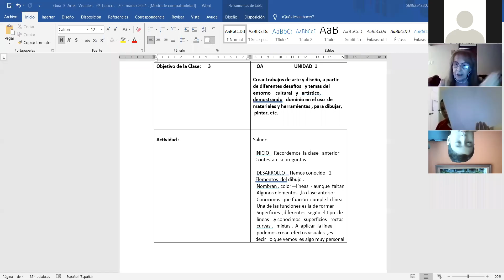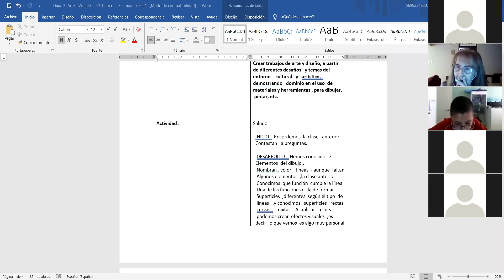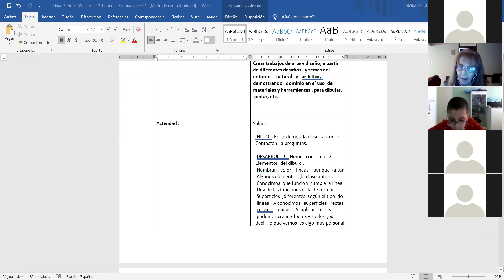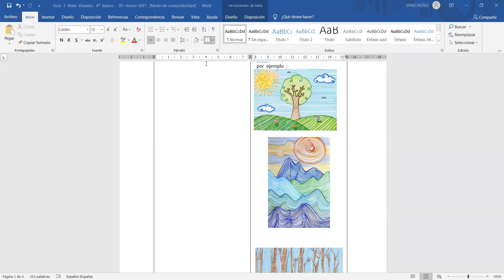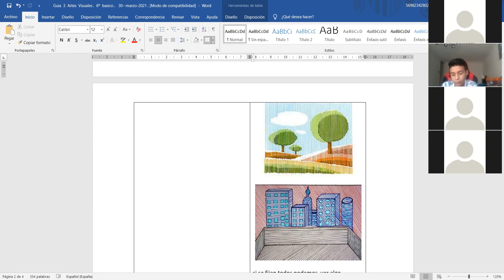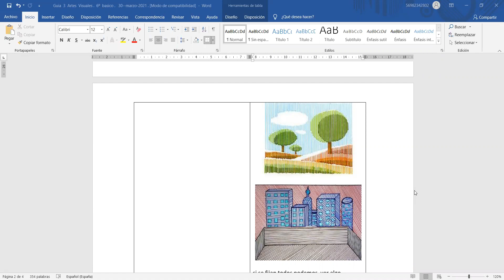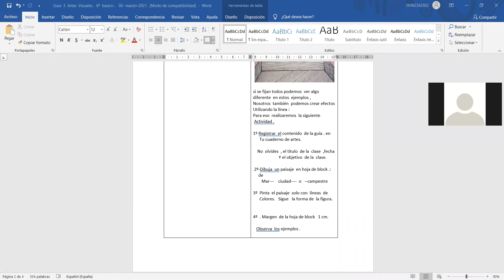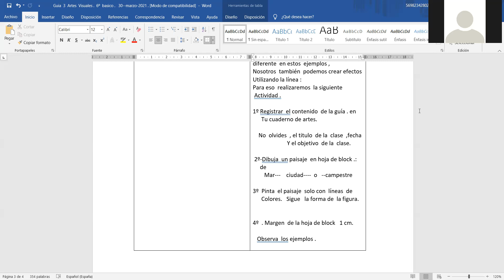Zoom Artes Visuales Sexto Básico 30 03 2021